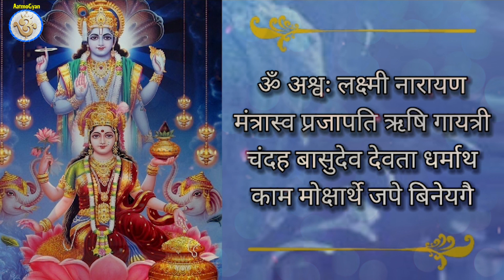Laxmi Narayan mantra | Laxmi Bhajan | Laxmi mantra for wealth & prosperity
MANTRA
ॐ अश्वः लक्ष्मी नारायण मंत्रास्व प्रजापति ऋषि गायत्री चंदह बासुदेव देवता धर्माथ काम मोक्षार्थे जपे बिनेयगै

VOICE - Pankaj Pal

📢Channel MANAGED by & VIDEO,AUDIO production
For Work Contact
✅great packages available

laxmi mantra for wealth
laxmi narayan mantra
mahalaxmi mantra
mahalaxmi dhanvarsha
dhan vridhhi mantra